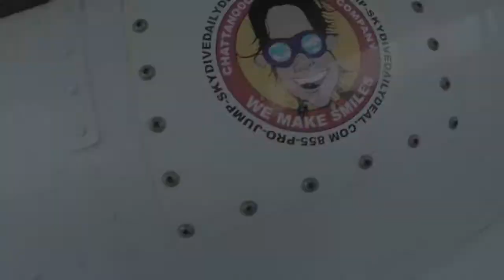Tandem Skdive | Katherine McCarty